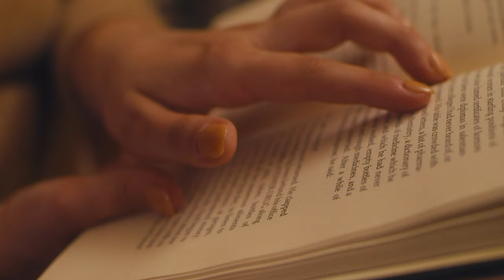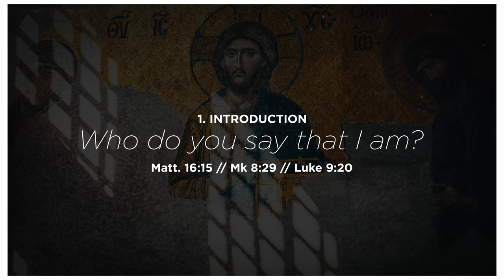A Message from Metropolitan Nathanael: Living Water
Introducing Living Water Productions